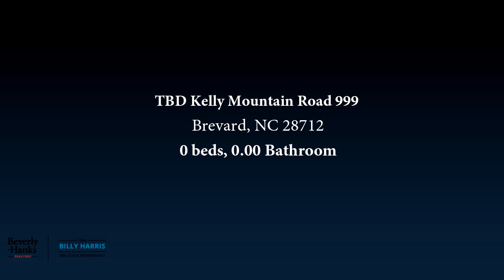Lots And Land for sale - TBD Kelly Mountain Road 999, Brevard, NC 28712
Large Estate parcel on top of Kelly Mountain w/ magnificent views and an elevation that climbs to 3000 feet.It is nestled in the Blue Ridge Mountains close to Pisgah Forest, the Blue Ridge Parkway, DuPont State Forest.Sylvan Heights has something to offer everyone with a convenient location & only minutes from shopping & dining in Downtown Brevard. Some other features include community trails, fishing & recreational lake, Frisbee field, and a community park. Portion of phase 3 Sylvan Heights.

Bedrooms: 0
Bathrooms: 0.00
Square Feet: 0
Price: $299,000